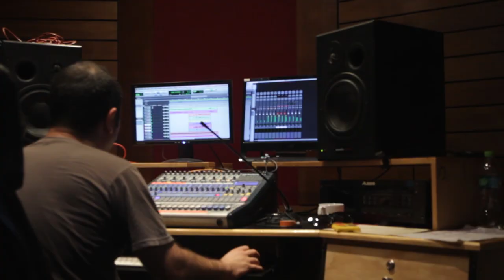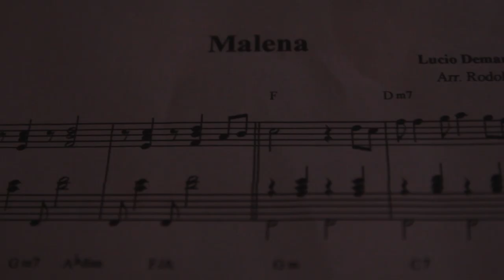Lorena Erpel - Malena (Versión en estudio La Makinita)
“Malena tiene pena de bandoneón”  Como humanidad atravesamos tiempos tristes. Hay una pena planetaria que lloramos colectivamente igual que Malena, pues toda transformación profunda es difícil. Lo bonito es que las lágrimas son el río que permite que nuestro bote se dirija hacia un nuevo lugar. Uno mejor. Un lugar de consciencia, dignidad y amor. Un sitio de respeto a nuestra Madre Tierra, a nuestras aguas, a nuestro corazón.
Hoy se cumplen 2 años desde el lanzamiento de mi primer disco “Cantos Sumergidos” y quiero celebrarlo regalándoles este registro del tango dolido: “Malena”  el mismo día que lo grabamos  en Estudios La Makinita para ese primer disco.  (La Lorena que ven es Lorena de hace dos años jeje) Fue un honor grabarlo junto al gran músico Rodolfo Jorquera Fontena en bandonéon y arreglo.
El video fue hecho por Julio Lobos y en él también aparece Arnaldo Delgado, compañero amigo con quien trabajamos la instrumentación de mis canciones, Diego Bustamante, quién grabó y mezcló el disco, sus asistentes y José Manuel Hernández quien grabó uno de los dos violines en el disco y que estuvo muy presente opinando desde el sillón.
A 2 años entonces de que se lanzó ese primer disco en la Sala SCD en una noche jubilosa, como diría Cecilia, quiero agradecer profundamente a todes les artistas que fueron parte tanto de la pre-producción, la grabación del disco, ensayos y el show mismo. Gracias por su arte, su magia y su apoyo. Les recordaré por siempre en mi corazón.

¡Que lo disfruten y si les gusta, les agradezco compartirlo en sus redes!

Gracias

Lorena Chávez
Mario Erpel
Mario Erpel Ch
Martín Erpel
Rocío Erpel
Loretta Stanton
Magdalena Pérez
Arnaldo Delgado
Diego Bustamante
Julio Lobos
Rodolfo Jorquera
David Torrejón
Carlos Fuentes
Pablo Vargas
José Manuel Hernández
Nicolás Sotomayor
Javier Valenzuela
Fabián Gómez
Danilo Quijada
Pablo Monardes
Tomás Moreno
Francisca Latorre
Gabriela Hemmerdinger
Ignacio Zamorano
Cristóbal Zamorano
Nandy Sandoval
Francisco Rojas
David Meneses
Michel Poblete
Francisca Traslaviña
Alejandra Iturriaga
Juan Francisco Muñoz
Pablo Ponce
Rocío Ortega
Nicolás Aburto
Cristóbal Campos
Catalina Montes
Cyril Pérez
Mila Ercoli
Claudio Ramírez
Chalo González
Alejandra Balboa
Max Donoso
Ricardo Cea
Estudios La Makinita
SCD Bellavista